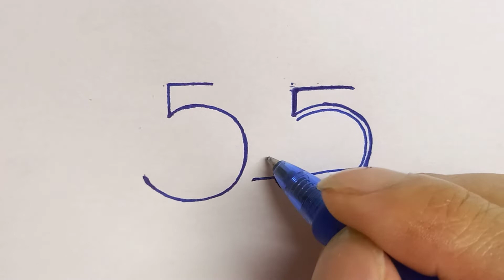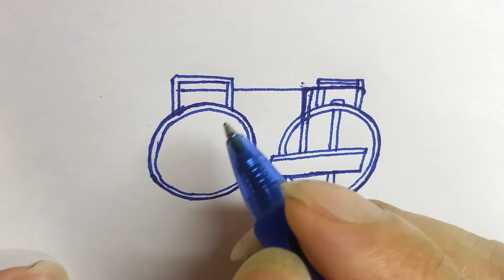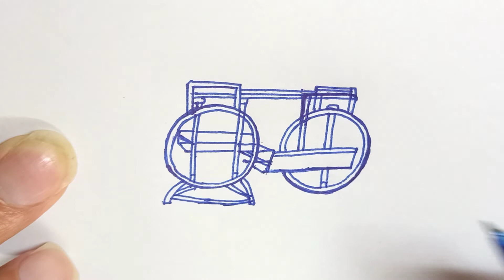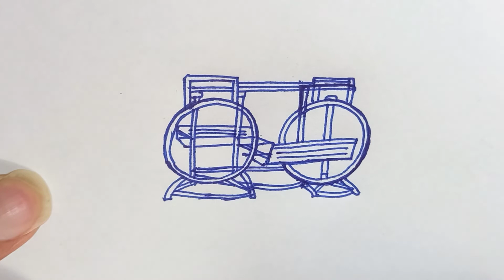用数字55画铁摇椅 - iron rocking chair